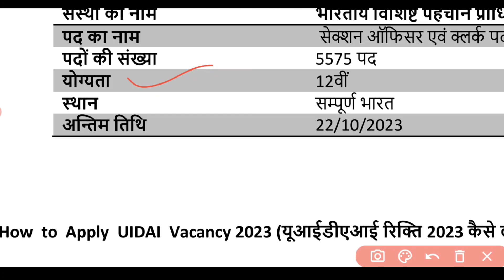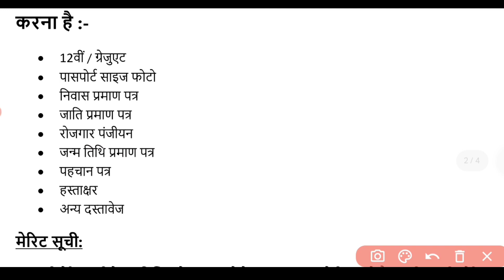Aadhar Recruitment 2023 | UIDAI Vacancy 2023 | Latest Government Jobs 2023 | @govtjob portals ​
Aadhar Recruitment 2023 | UIDAI Vacancy 2023 | Latest Government Jobs 2023 | Sarkari Naukari,aadhar card recruitment 2023, uidai recruitment 2023, aadhar recruitment 2023, aadhar card recruitment,